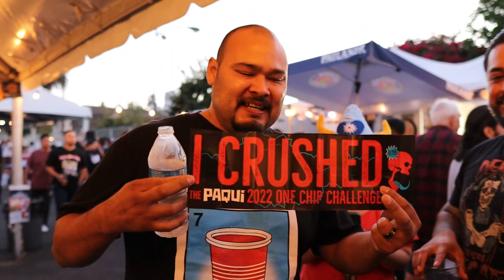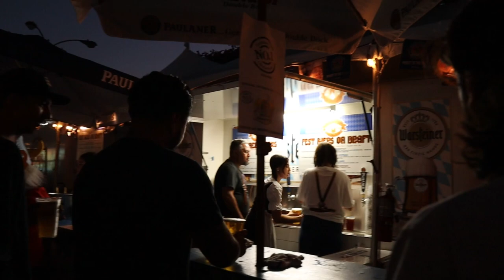ONE CHIP CHALLENGE PART 2 [MORE TO COME]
MEET THIS BRAVE YOUNG MAN WHO WAS WILLING TO PARTICIPATE IN THE MADNESS OF OCTERBERFEST TASTY BEER BUT ALSO THE WORLDS HOTTEST CHIP!

THANK YOU SIR TO YOU AND YOU'RE LOVED ONES!